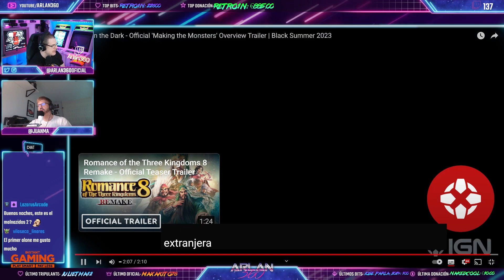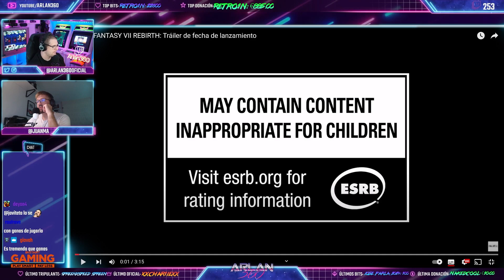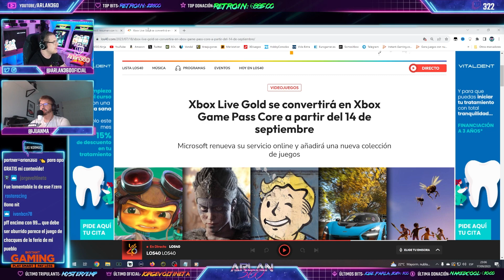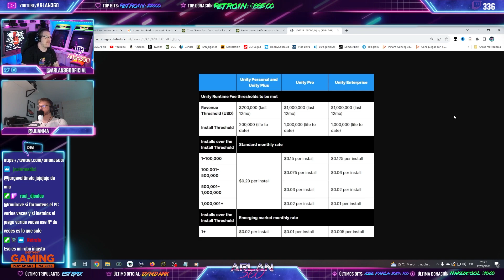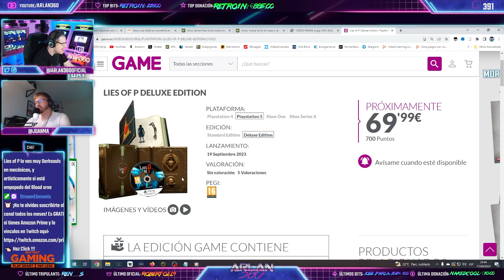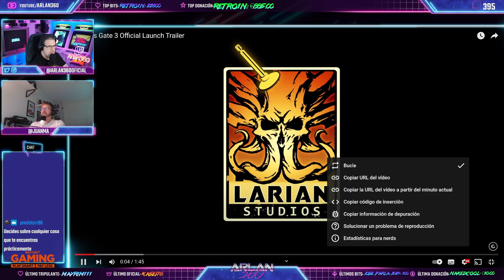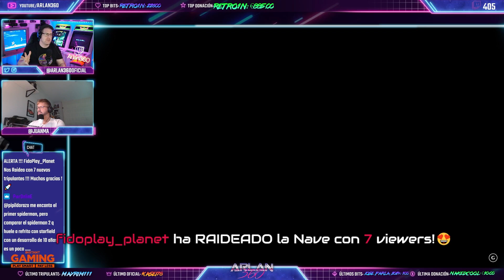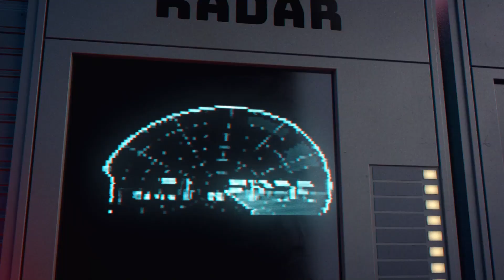NUEVA TEMPORADA!! Los TITULAZOS que hemos jugado en ESTE VERANO 2023 !!! | GAME360 04x01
- FORMAS DE APOYAR EL CANAL:
💰Donación Directa:

- MIS OTROS CANALES, SÍGUEME!!!